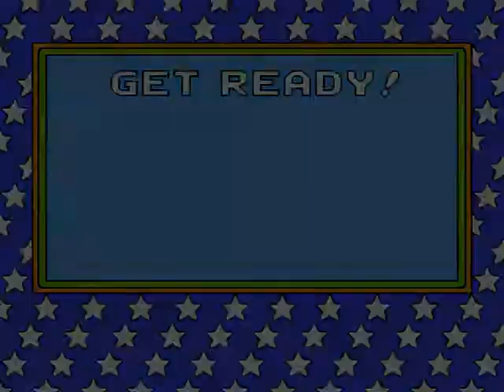Nintendo NES Nintendo World Championships 1990 USA